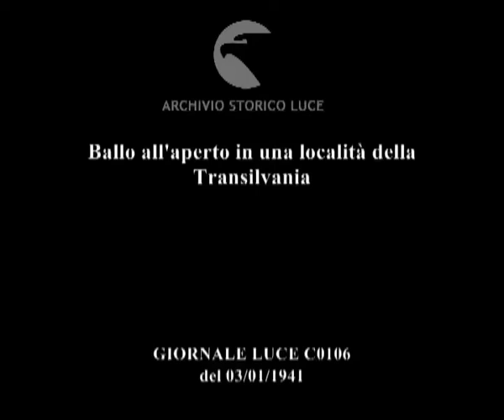Ballo all'aperto in una località della Transilvania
Descrizione sequenze:giovani coppie di ungheresi in abiti tradizionali danzano su un palcoscenico ; il suono di strumenti musicali - uno a fiato e uno a percussione - accompagna le danze ;